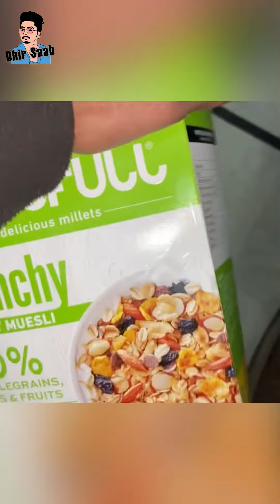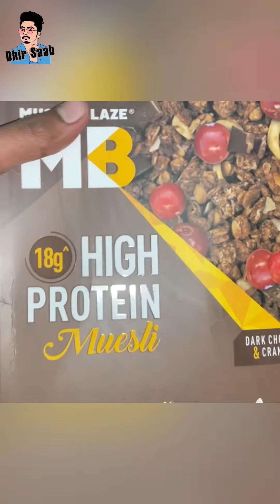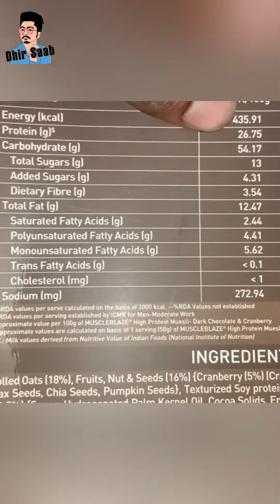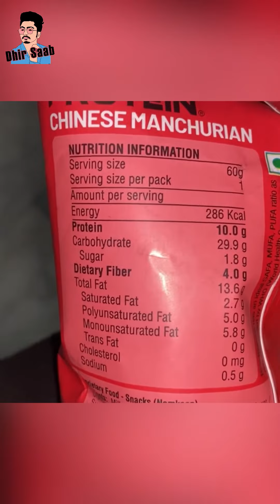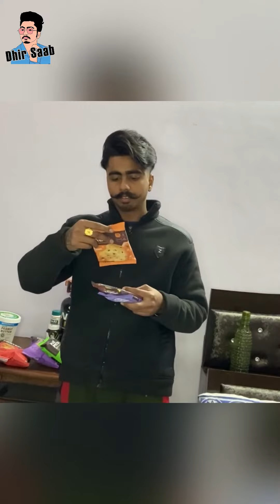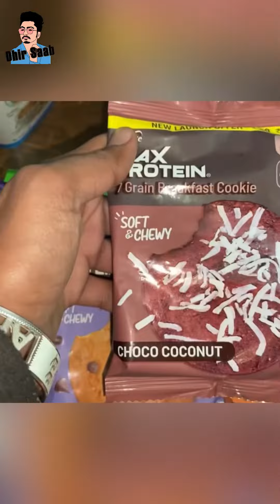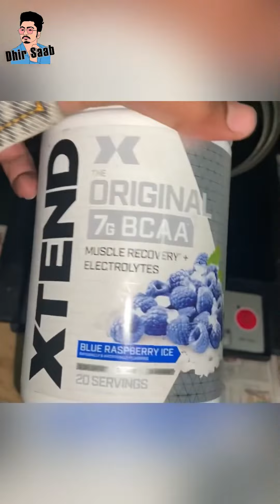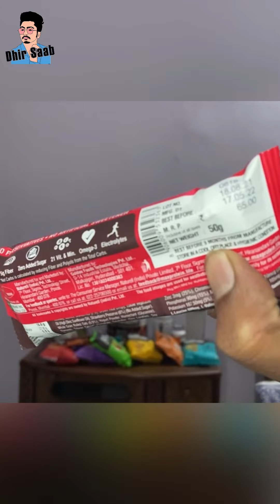WORKOUT PERFORMANCE & DIET || DHIR SAAB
Ye Bilkul Zaruri nhi hai Ke Aapne Ye sab khana hi khana hai,Normally Ghar ki diet bhi aap Use me Laa Sakte Ho😇